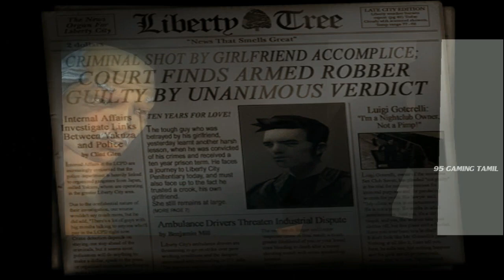Grand Theft Auto 3 #1 | Gta 3 | subscriber Target 200